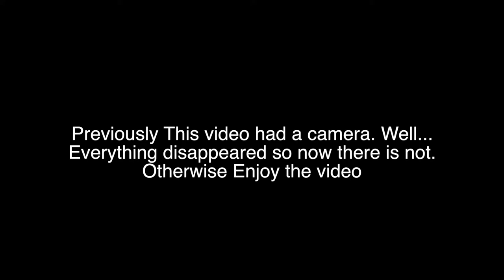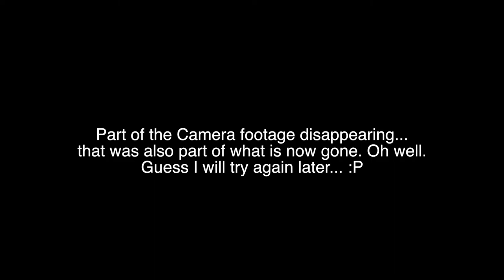New Merchant Ships!! - Part 12 Kingdoms And Castles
Playing the kingdom simulation game Kingdoms and Castles with new merchant ships with trading and a semi successful viking attack. Generally things go terribly wrong in this game with out any type of notice (except the notification for the attack...) Our goal is to keep things sane, safe, wealthy and happy for all citizens that decide to stay in our cozy little kingdom! Its probably best to destroy dragons and viking raiders